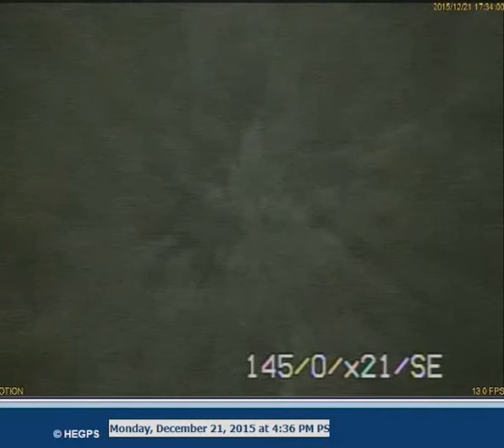16:25 Eagle off H&Hs 16:36 eagle flies left to right toward Hidden Beach